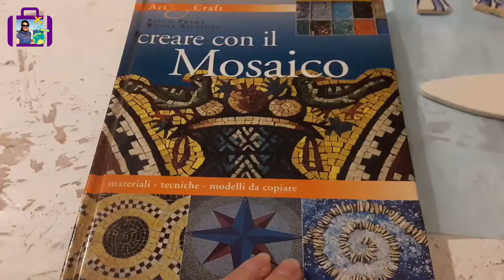SERIE WEB "Italiani in Portogallo storie di vita e di lavoro". 6- Essere artista in Portogallo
Questa nuova serie web "Italiani in Portogallo storie di vita e di lavoro" vi racconterà la storia di italian* venut* in Portogallo per cambiar vita ed hanno creato il loro lavoro. Dubbi, difficoltà e storie di successo che saranno sicuramente fonte d'ispirazione per tutt* coloro che vorranno intraprendere questa nuova avventura venendo a vivere qui in Portogallo.

Sesta protagonista è Chira un'artista italiana a 360º che lavora a Lisbona nel suo atelier StudioFango. Durante la nostra chiacchierata abbiamo parlato di ceramica, di azulejos, delle difficoltà di questo lavoro e di Lisbona come comunità creativa. Abbiamo parato ancora di ecologia e sostenibilità. Buona visione!

0:00:00 Presentazione
0:00.39 Chi è Chira?
0:02:10 Azulejos dal classico alla metamorfosi
0:03:50 Perché il trasferimento?
0:05:15 Il problema della gentrificazione a Lisbona
0:08:03  I workshop di Chira a Lisbona
0:11:10 Recupero, riciclo e nuova coscienza ambientale
0:14:29 Sostenibilità e il shampoo a saponetta
0:16:50 Ritorno al digitale?
0:18:00 Quali difficoltà nel lavorare nel mondo dell'arte in Portogallo
0: 22:06 Conclusione

Leggi la mia esperienza con Chira e il suo workshop di sardine in mosaico shorturl.at/dkvGY

► Vuoi ricevere la mia NEWSLETTER?